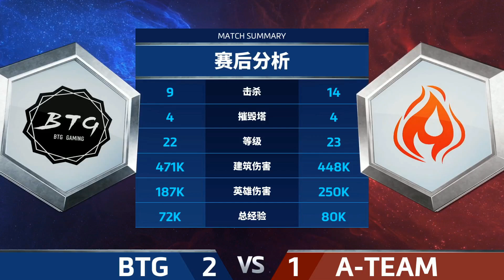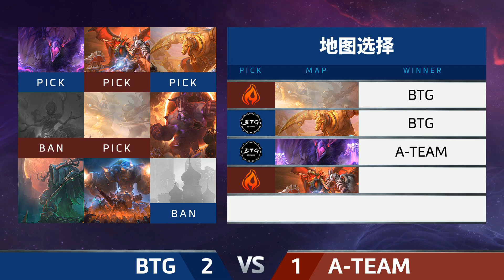HGC 2018 China – League Play - Playoffs Day 2 - BTG vs. A-TEAM - Game 5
BTG and A-TEAM face off during Playoffs Day 2 of HGC.